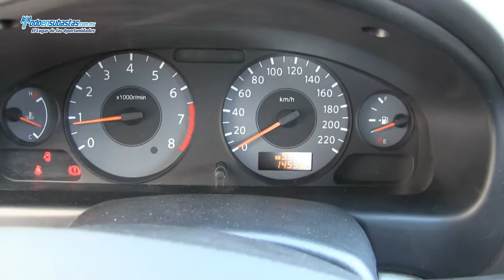Renault / Scala / 2012